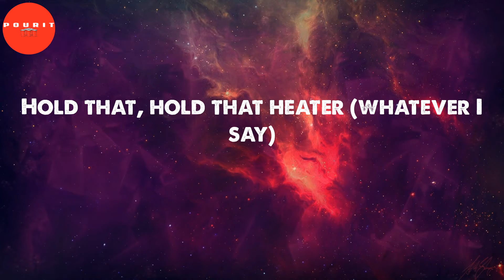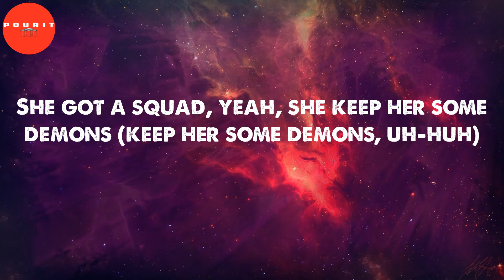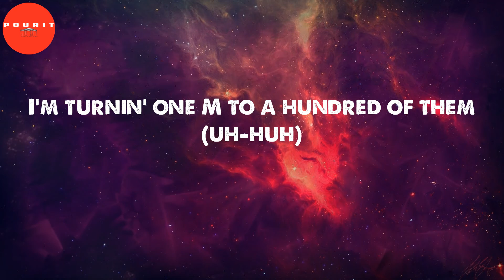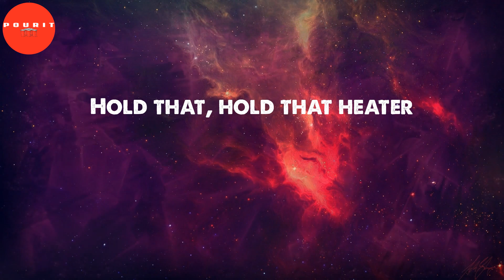Hold That Heat (Lyrics) - Southside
Southside - Hold That Heat (Lyrics)